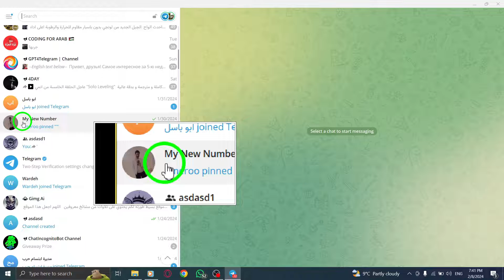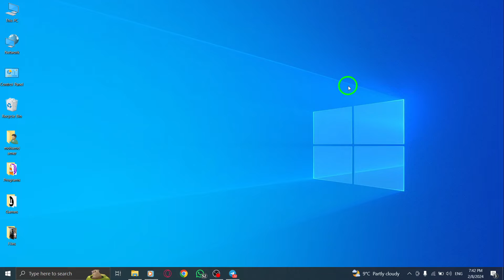How To Send High quality Videos In Telegram On PC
In this YouTube video, we will show you how to send high-quality videos in Telegram on your PC. Follow these steps to effortlessly share your videos:

1. Open Telegram on your PC.
2. Click the Attach icon in the contact chat and select the video you want to share.
3. Ensure that the option of 'Compress Images or Videos' is not selected.
4. Click the Send icon to share your files.

By following these simple steps, you'll be able to send high-quality videos through Telegram on your PC without any loss in resolution or quality. Enhance your messaging experience and share your favorite videos with friends and family seamlessly. Don't miss out on this helpful tutorial.